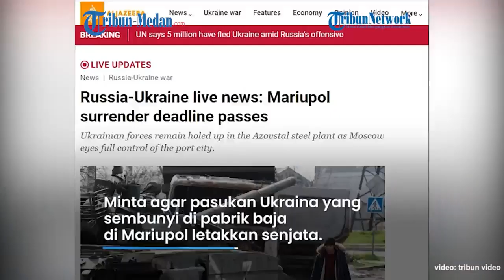Tentara Ukraina di Mariupol Serasa Menghadapi Hari-hari Terakhir, Rusia Beri Ultimatum agar Menyerah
Pasukan Ukraina di Mariupol menyebut sedang menghadapi hari-hari terakhir.

Hal ini menyusul dengan ultimatum Rusia yang menjatuhkan waktu tempo agar Ukraina segera menyerah.

Dikutip dari Aljazeera.com pada Rabu (20/4/2022), Rusia menjatuhkan ultimatum kepada pasukan Ukraina di Mariupol.

Ultimatum itu meminta agar pasukan Ukraina yang bersembunyi di pabrik baja di Mariupol meletakkan senjata mereka.

Rusia juga menawarkan gencatan senjata di area fasilitas Azovstal.